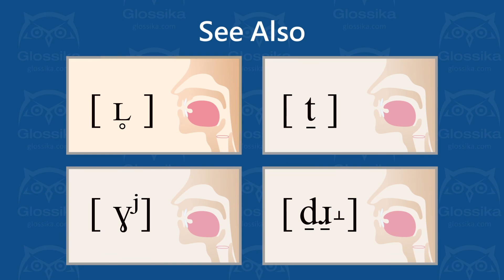[ ʝ̠ ] voiced dorsal palatal non sibilant fricative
How to pronounce ʝ̠